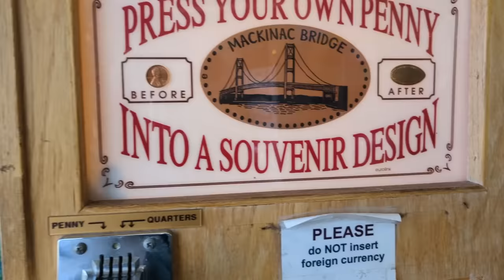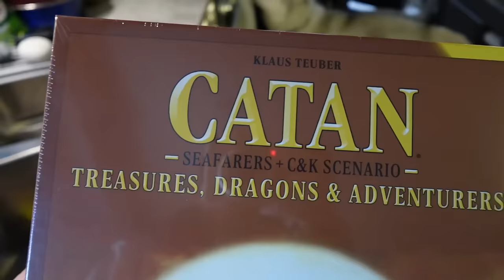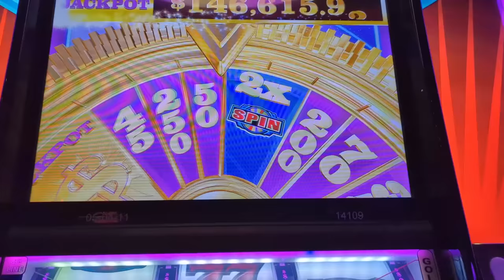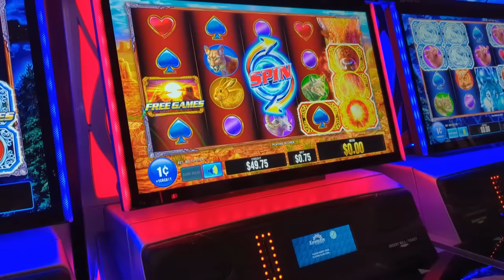Did the Dogs Get COLD While Camping?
Day 2 of camping with the dogs!  Did the dogs get cold while camping?  It got really really windy, on Lake Superior, so we decided to pack it up and move to a different campground, and WAIT until you see that view!

With Closed Captioning